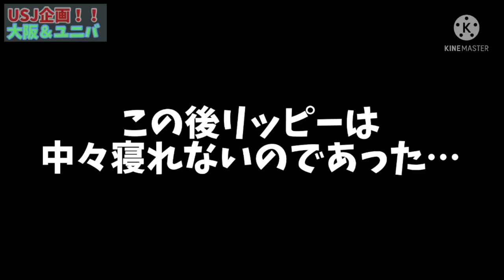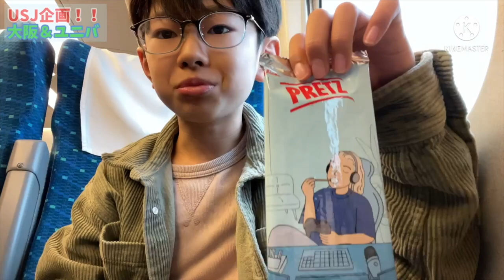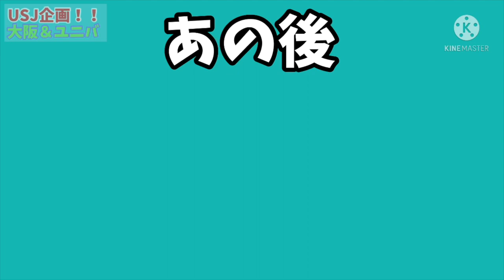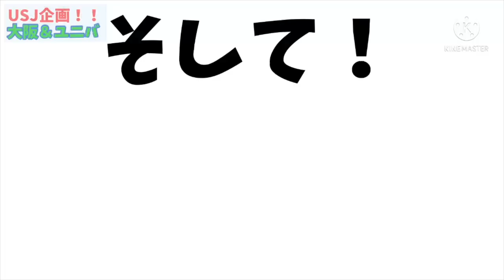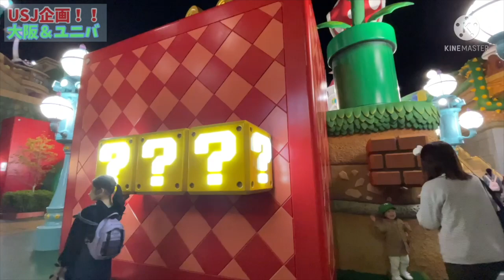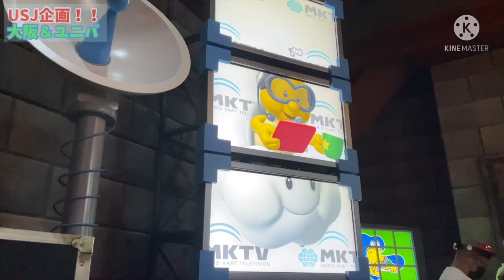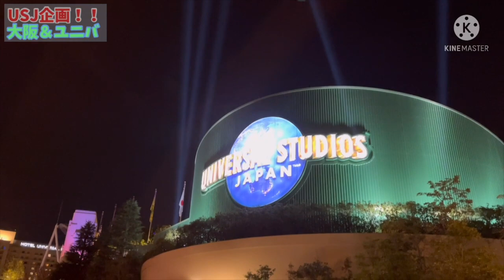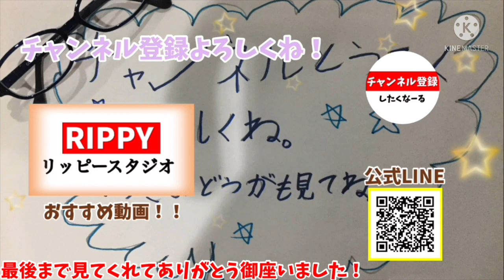【特大長編動画】USJ企画！！丸２日間の密着企画?!さあ大阪&ユニバへいこう‼️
0:00オーツプニング
0:04あいさつ
0:12企画説明
0:36荷物紹介
2:44寝る
3:55遂に出発！
7:33新幹線の中
9:55新大阪駅に到着！
10:50大阪の市内
21:59今回泊まるホテル紹介
23:45USJ
46:15あの日から1日…
46:58東京行きの新幹線
49:14東京駅に到着
49:36お家に到着
50:20USJで買った物
53:41大阪駅でもらった物
54:16最後の一言
54:31じゃんけんタイム
54:43エンディング

♦︎リッピーLINE公式アカウント
 •友達登録はこちら